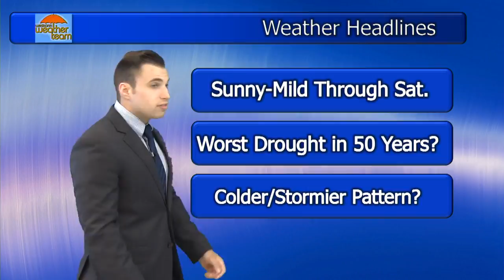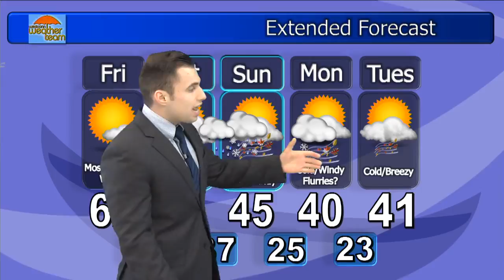Zachary Duhaime Thursday Novmber 17th, 2016